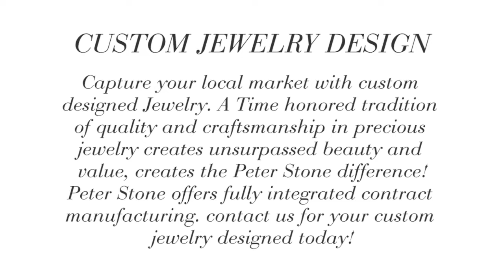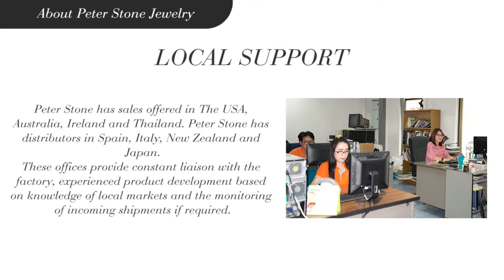About Peter Stone Jewelry